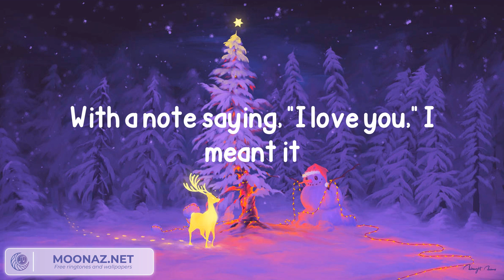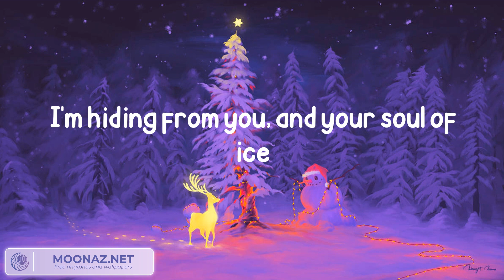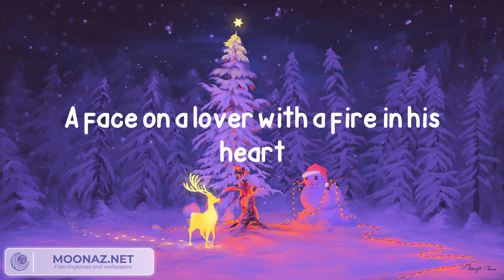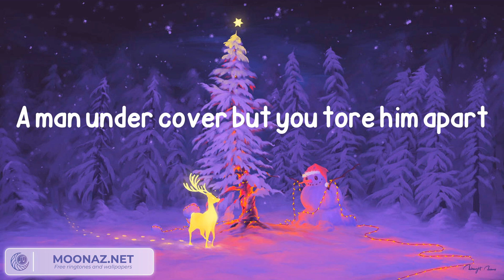Wham! - Last Christmas - Remastered (Lyrics)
Wham!, Last Christmas - Remastered, Wham!

Wham! LastChristmas-Remastered LastChristmas-Remasteredlyrics